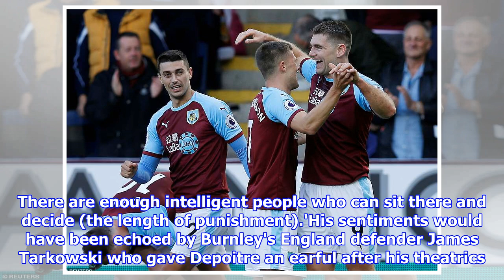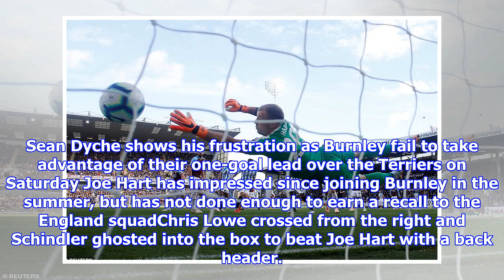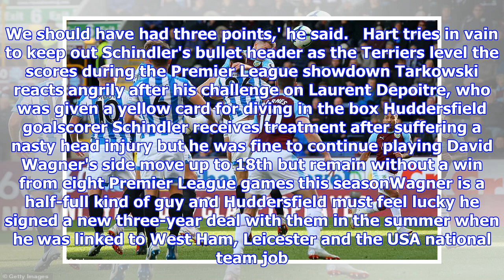Burnley 1-1 Huddersfield: Schindler earns point for visitors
Published: 11:57 EDT, 6 October 2018 | Updated: 13:59 EDT, 6 October 2018 It was hard to tell the angriest manager after a dramatic draw at Turf Moor. Huddersfield boss David Wagner was seething about a challenge that left his player Christopher Schindler requiring lengthy treatment for a cut head. While Burnley's Sean Dyche, a long-time campaigner against diving, was left livid by Terriers striker Laurent Depoitre who was booked trying to con referee Christopher 'Judge' Kavanagh.  Christopher Schindler nodded in his first of the season to grab a point for Huddersfield, but they remain without a win After just 20 minutes Sam Vokes heads home from Johann Berg Gudmundsson's cross to hand the hosts an advantage 'It was cringeworthy. Embarrassing, absolutely ridiculous,' fumed Dyche.. 'A yellow card is not enough because they'll do it again next week. Give a red card and ban them. There are enough intelligent people who can sit there and decide (the length of punishment).'His sentiments wo...